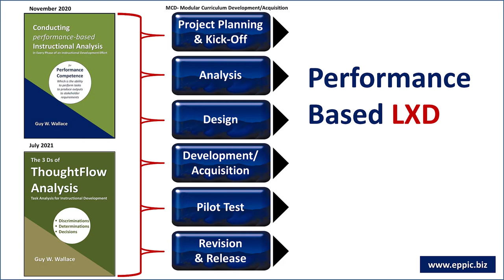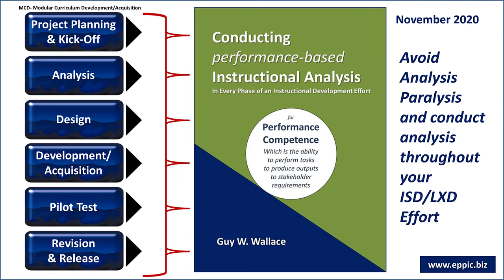What Informs Your Approach to Performance Based Instruction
Avoid Analysis Paralysis and conduct analysis throughout your ISD/LXD Effort.

Address the Cognitive Tasks in the ThoughtFlow as well as the Behavioral Tasks in the WorkFlow.